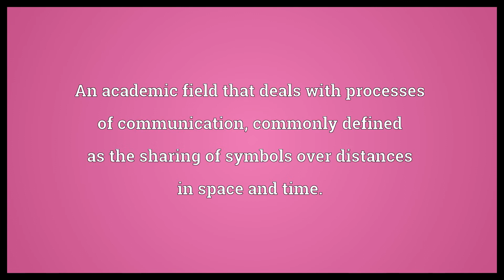Communication studies Meaning